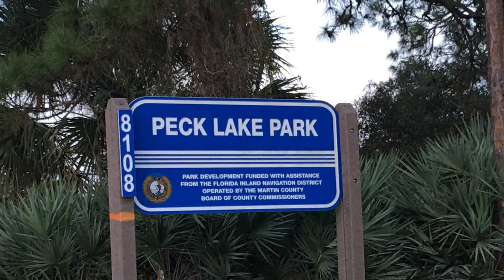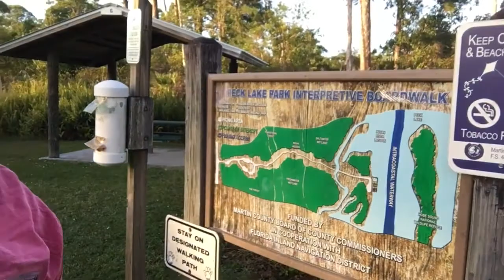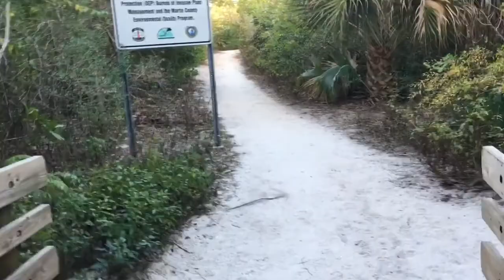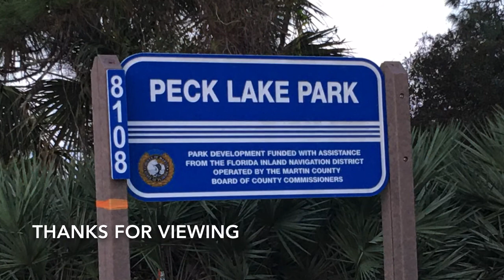Hiking - Martin County Park - Peck Lake Interpretive Boardwalk - Florida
3) buy a T-shirt from my Teespring store